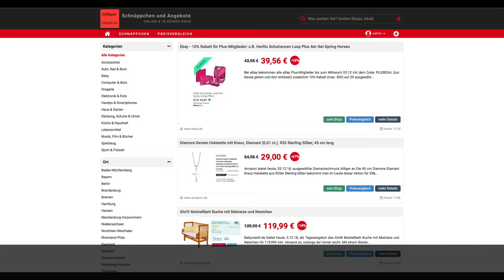Schnäppchen/Billiger des Tages 03.12.18 - Diamore Damen Halskette mit Kreuz, Diamant (0,01 ct.)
Heute ist Schnäppchen/Billiger des Tages - Diamore Damen Halskette mit Kreuz, Diamant (0,01 ct.), 925 Sterling Silber.